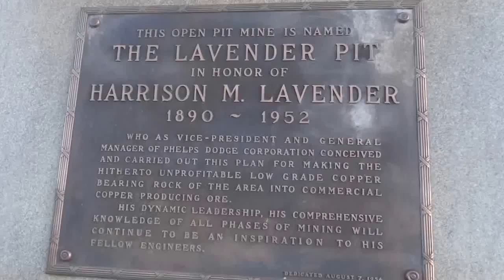Cultural properity after the mine closed: quaint Bisbee, Arizona 2015-05-19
After its mine finally closed, Bisbee, Arizona (200 miles / 320 km southeast of Phoenix) celebrates its history and alternative lifestyle, and focuses on the quaint--instead of becoming another Arizona ghost town .

0:01-0:46 Lavender Pit mine:

0:46-1:02 Brewery Avenue:

1:19-1:25 Eldorado Suites Hotel (Built in 1914 as a boarding house for miners):

1:47-2:00 Bisbee Post Office

2:00-2:10 Copper Queen Plaza & Convention Center

Map location of Bisbee and Tomstone, Arizona in relations to  Phoenix and Tucson:

URL to playlist of all videos captured on this trip east from Los Angeles, California: